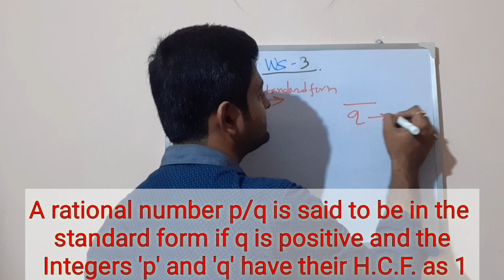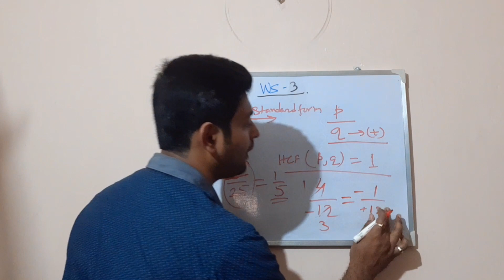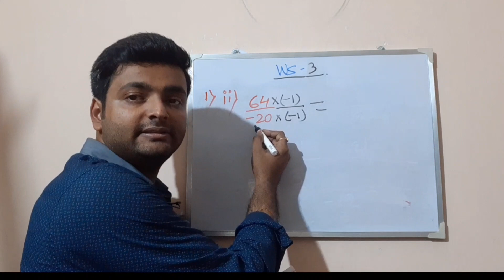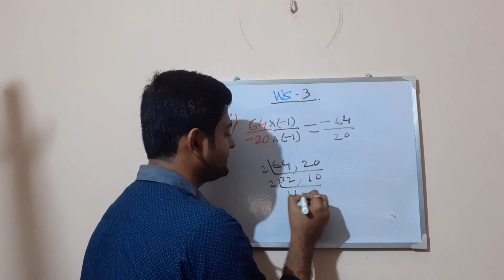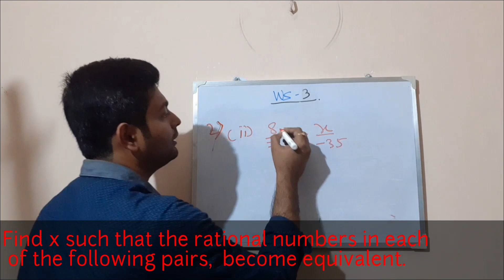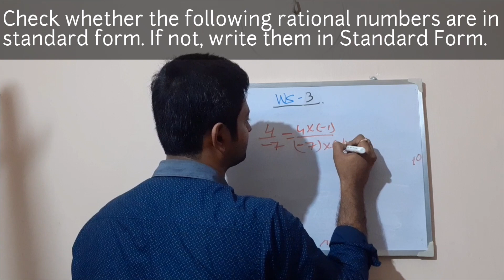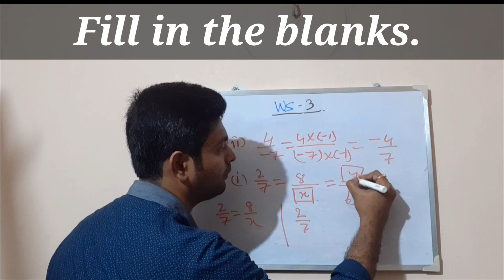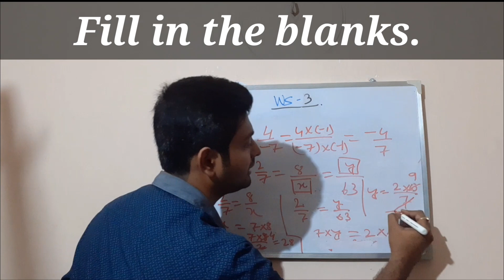D.A.V. Math | Class VII | Rational No | Standard Form | WS 3 | Part 1 | By Art Of Mathematica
Hi! Students

D.A.V. Math | Class VII | Rational No | Equivalent | WS 2 | Part 1 | In Hindi | Art Of Mathematica

D.A.V. Math | Class VII | Rational No | Equivalent | WS 2 | Part 2 | In Hindi | Art Of Mathematica

D.A.V. Math | Class VII | Ch-11 Perimeter & Area | HOTS | Part 1| In English| By Art Of Mathematica

D.A.V. Math | Class VII | Ch-11 Perimeter & Area | HOTS | Part 2| In English | By Art Of Mathematica

D.A.V. Math | Class VII | Ch 11 Perimeter & Area | HOTS Part 3 I In English | By Art Of Mathematica